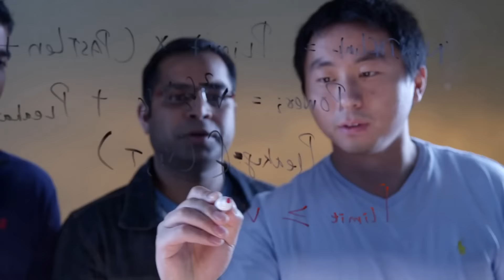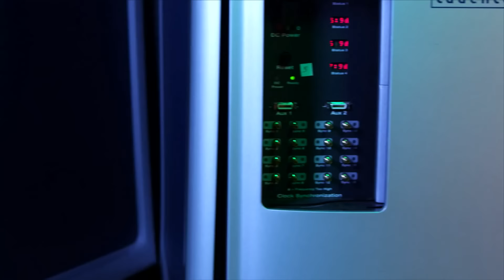[NVIDIA Gaming #24] Maxwell e Call of Duty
Tudo o que você queria saber sobre a arquitetura NVIDIA Maxwell, nosso convidado Ricardo Farah falando sobre Call of Duty: Black Ops III, nosso especialista comparando SLI e placas poderosas e ainda a participação da comunidade com comentários divertidos.